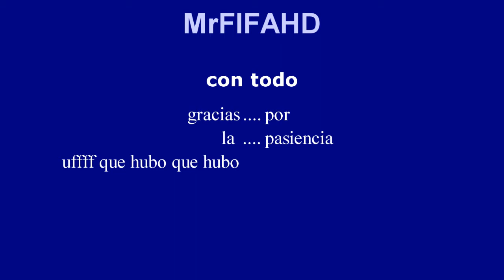FIFA 14, Ultimate Team, Abriendo Sobres de el SEASSON,, Y MI CLUB INLGES,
Skype ositocangry
Twitch tv MrFIFA13HD
PS3 XDMrFIFA